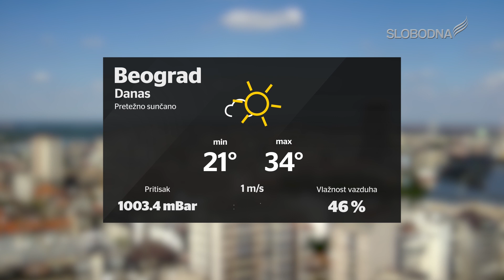Prave Vesti 21. jul 2019.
slobodnatelevizija.rs

Realizatorka programa: Aleksandra Kundačina
Prezenter: Milica Strahinić
Snimatelj: Boris Mandić
Montaža: Aleksa Veljković